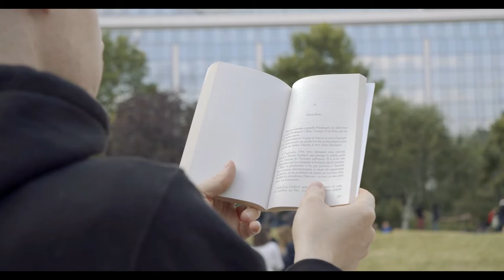The One - Aerial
An Aerial (also acrobatic, air step or air) is a dance move in Lindy Hop or Boogie Woogie where one's feet leave the floor. As opposed to a lift, aerial is a step where a partner needs to be thrown into the air and then landed in time with the music. Each aerial consists of a preparation ('prep'),[1] jump or trick itself and the landing.

The first Lindy Hop aerial was performed by Frankie Manning in 1935.[2] Frankie Manning and George "Shorty" Snowden competed in weekly dance contests at the Savoy Ballroom. Shorty George and his partner Big Bea had a move, where they stood back-to-back; they locked arms; Big Bea bent over, picking Shorty George up on her back; and then she carried him off the floor, while he kicked his feet. Frankie Manning wanted to outdo Shorty George, so he convinced his partner Freda Washington, to flip over his back. Called the 'over the back', this flip is considered the first Lindy aerial.

Aerials quickly caught on in Lindy Hop.[3] In 1935, the troupe Whitey's Lindy Hoppers (aka the Harlem Congeroos) formed and performed at private parties in New York. From 1936 to 1941, they toured the world and performed in movies[4] and some after 1945, showing Lindy Hop and aerials to the world.

Moves similar to aerials had been performed in other dances before 1935. For example, the Nicholas Brothers used leaps and flips in their tap dance routines in the early 1930s at the Cotton Club. Flash dancers, who toured with big bands in the United States in the early twentieth century, performed acrobatic dances, often matched with tap dancers and contortionists in traveling shows